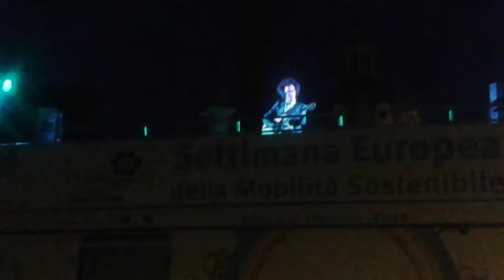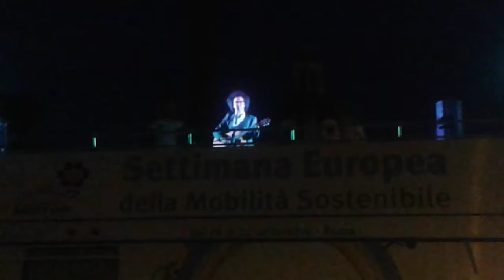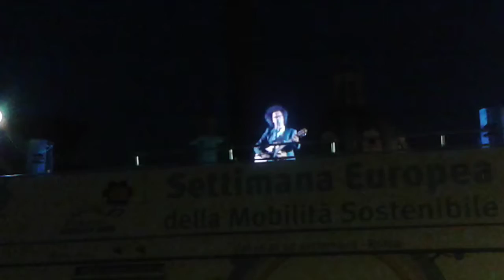Simone Cristicchi "Magazzino 18" live - Settimana europea della mobilità sostenibile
Simone Cristicchi "Magazzino 18" live
Settimana europea della mobilità sostenibile
Via dei Fori Imperiali, Roma, 19 Settembre 2014